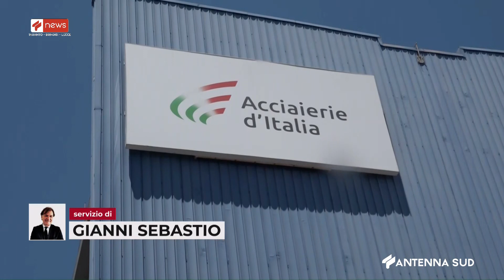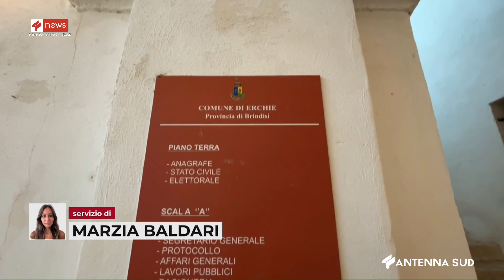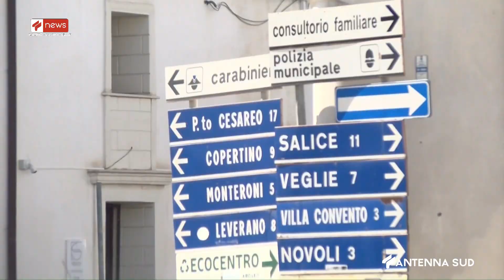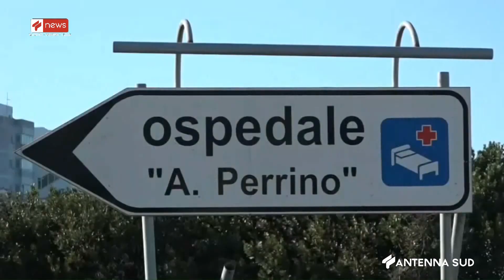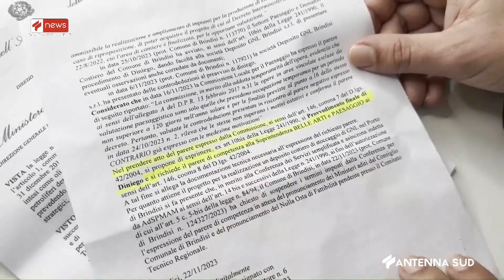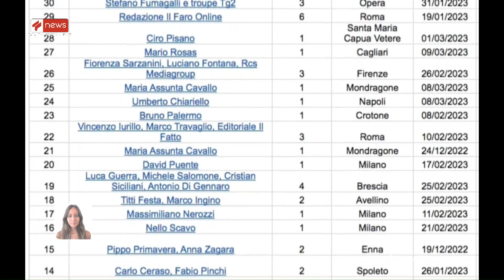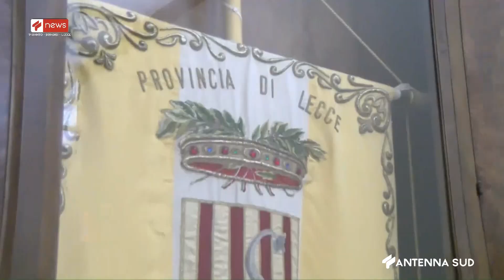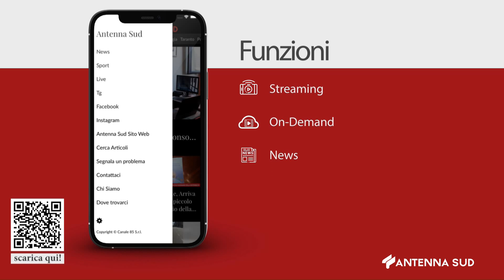TG TA BR LE ORE 14 15 DEL 10 GENNAIO 2024